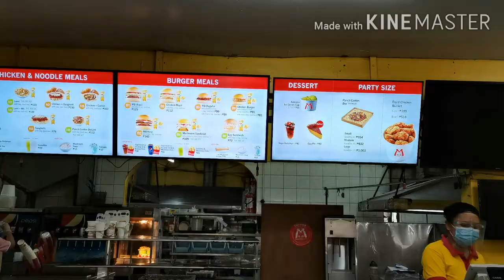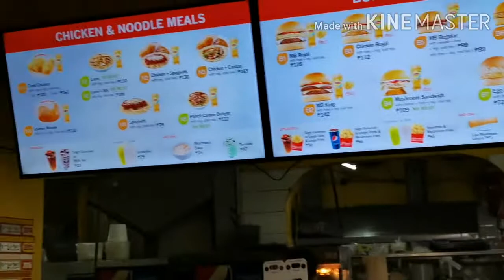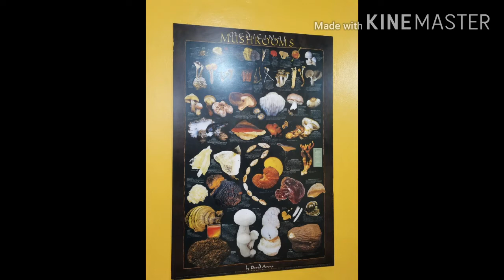Mushroom Burger House in Tagaytay 2020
Sarap dito guys kaya pag pumunta kau dito daanan nyo talaga guys